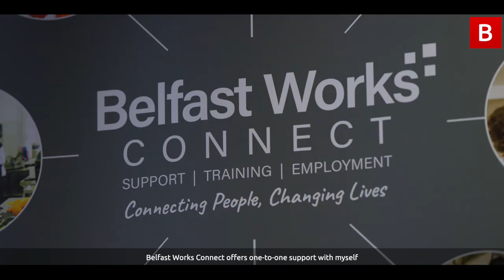From Sudan to Belfast: how a free employability scheme has helped Ruxandra settle in to her new home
Ruxandra Stance arrived in Belfast with her daughter (now 10) during the pandemic not knowing anyone, and with limited English.

However the Sudanese woman, who has also spent time in South Africa and Romania, has settled well in Northern Ireland, and both she and her daughter are thriving in their adopted home.

With the support of her mentor Josephine, Ruxandra has been able to undertake courses to improve her employability .